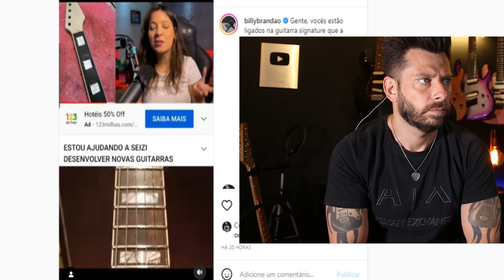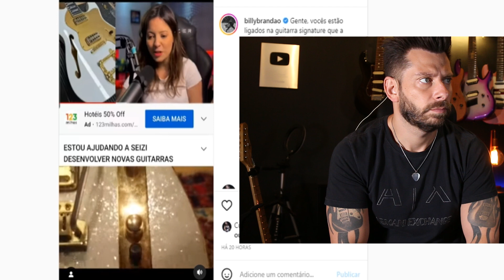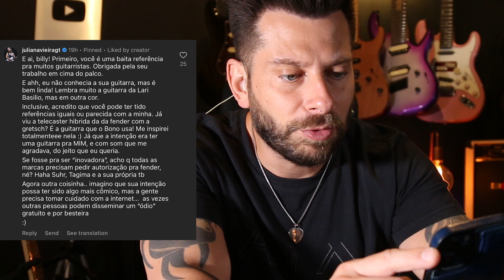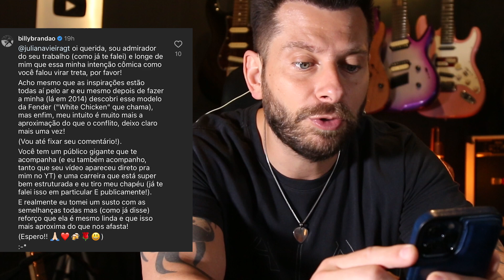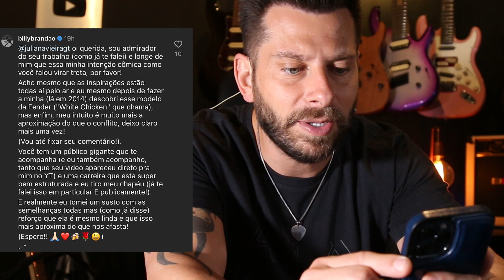Juliana Vieira é DEBOCHADA no Instagram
Não se esqueça de deixar a sua opinião que é muito importante nos comentários.